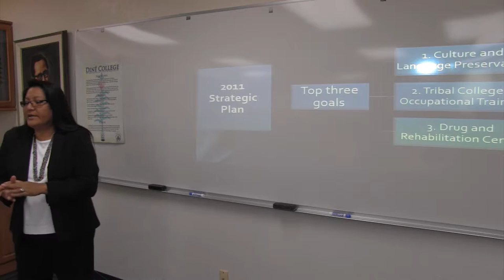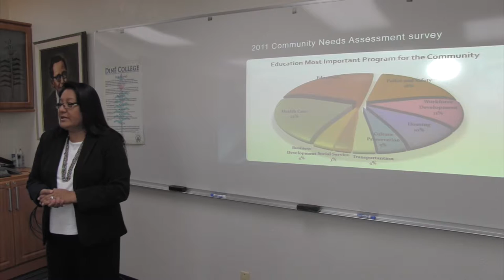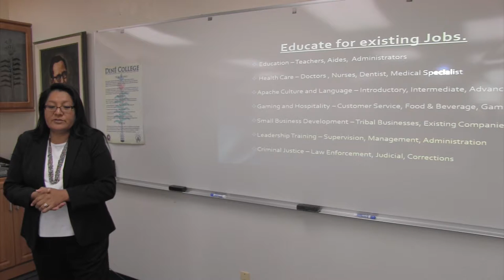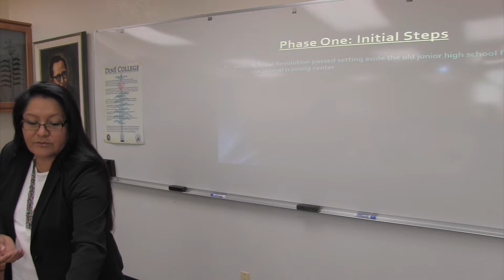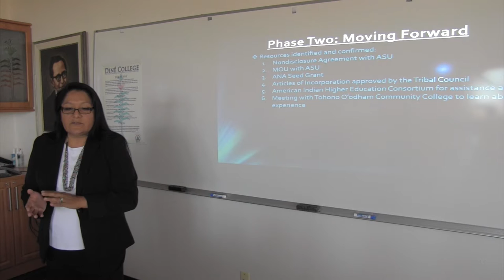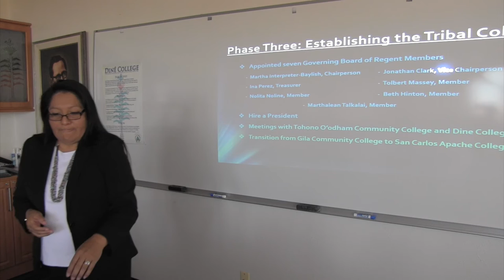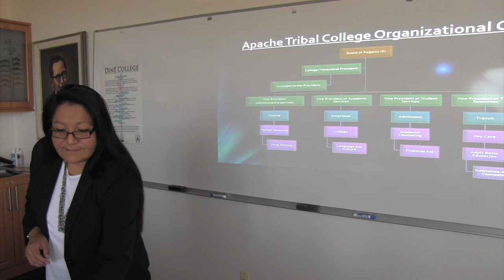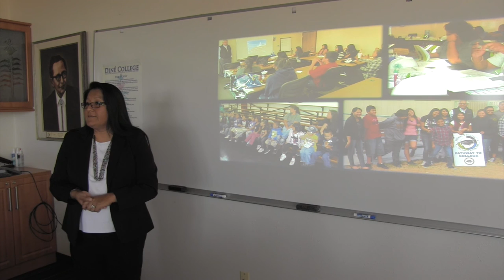San Carlos Apache College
San Carlos Apache College Presentation on March 25, 2016.  Dine College, Tsaile Az, Navajo Nation